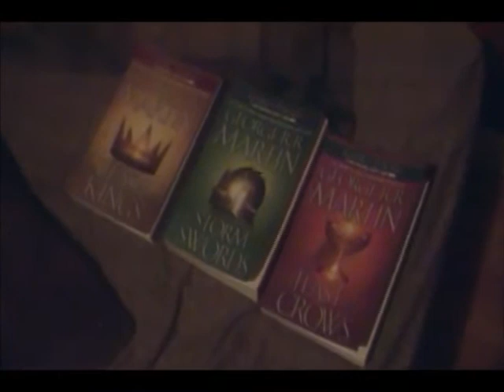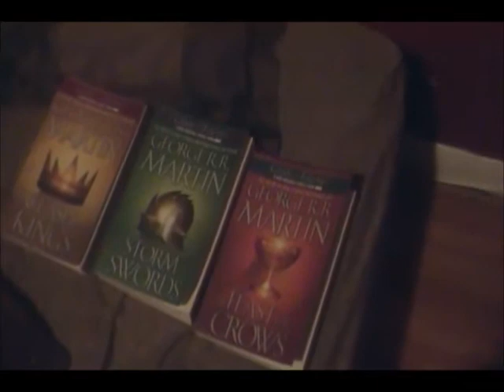Bday Swag!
So I thought I'd show off some of my birthday swag that I got today.